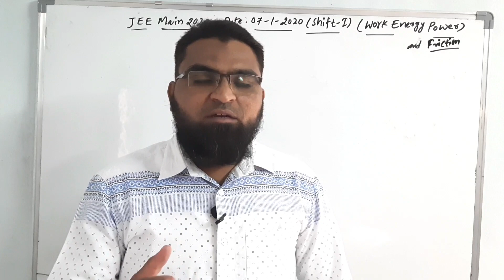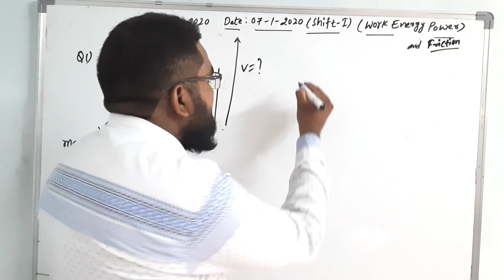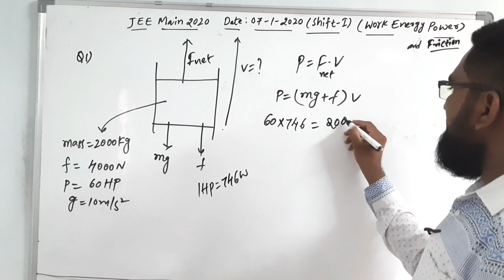Work energy power QNo1 jee Mains 07-01-2020 Shift-1 || NEET/JEE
Physicskaduniya by Shaik Ismail